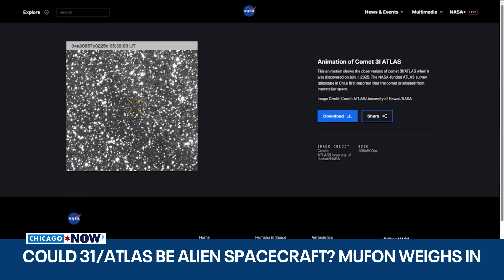Could 3I/Atlas be alien? MUFON weighs in on mysterious interstellar object | ChicagoNOW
A newly discovered interstellar object has scientist debating whether it's just a comet or something far more extraordinary. Ron James of MUFON joins us to discuss.